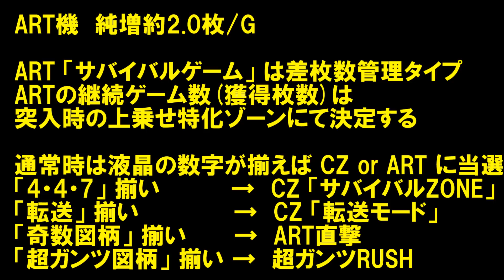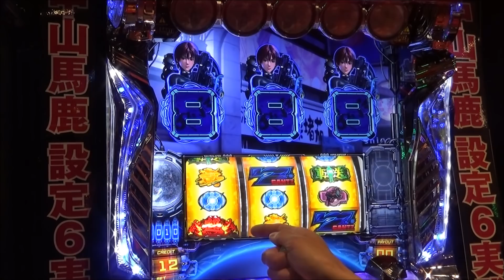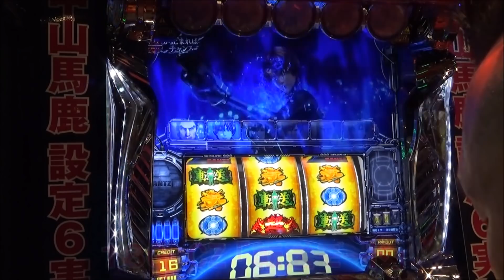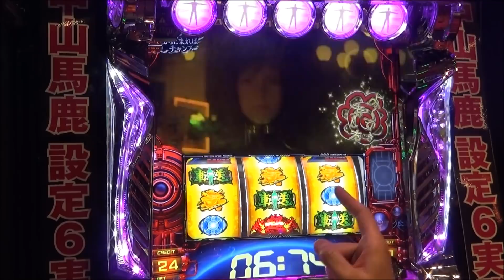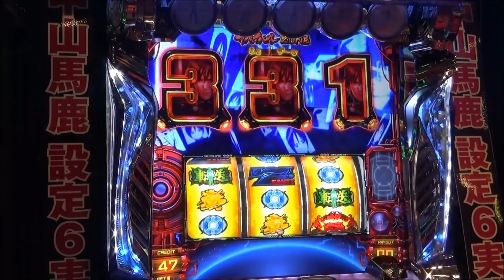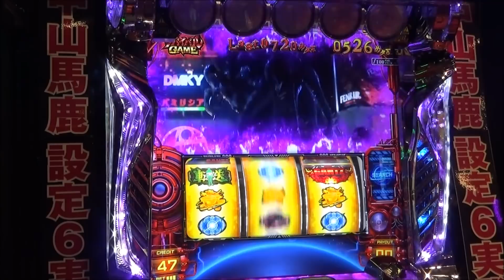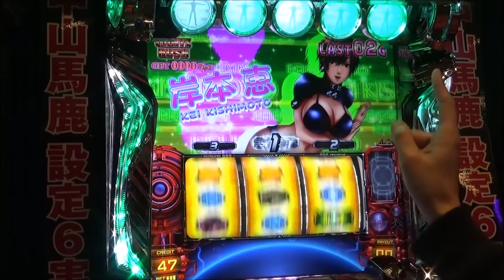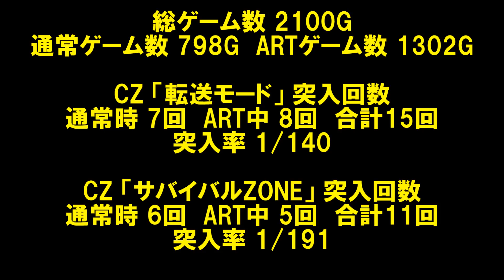新台 最速実践！超GANTZ の設定６打ってみた！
評価・感想はスロット日報でも紹介しています！